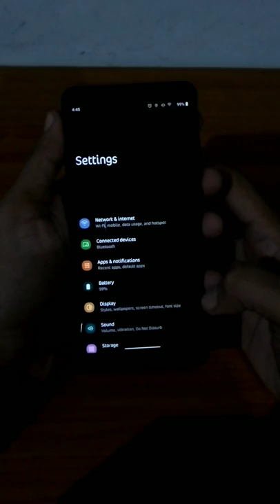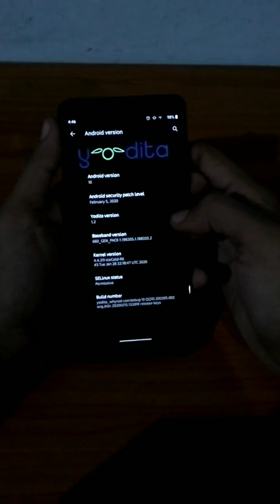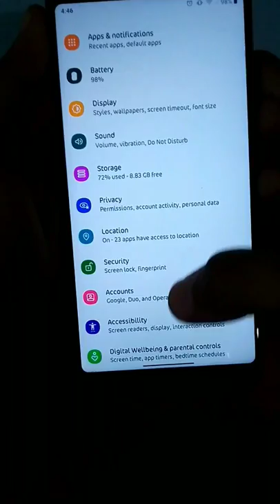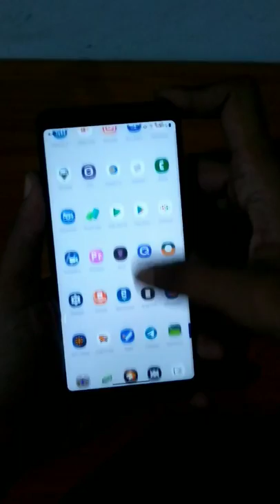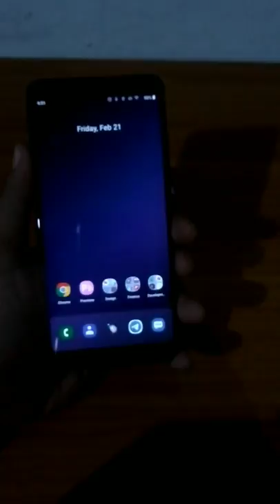Yodita ROM with TenExtras UI 2.0 😍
Im sorry the video is bad quality cuz I don't have a device to record the videos.

This is Yodita ROM with TenExtras UI 2.0 MOD For Redmi Note 5 Pro Whyred.